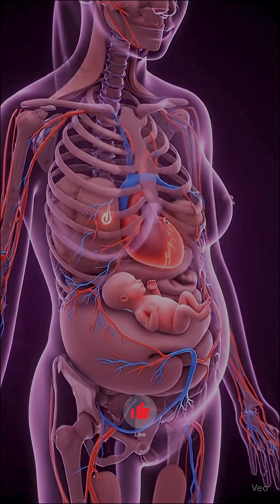Beautiful Animation of a Baby Floating in the Womb | What baby do inside | Calming Educational Video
Experience a peaceful, scientifically inspired view of life before birth.
This high-quality 3D animation shows a baby gently “swimming” inside the womb, surrounded by soothing amniotic fluid and accompanied by a soft heartbeat sound.
Perfect for educational use, prenatal classes, or anyone curious about fetal development.

Key Highlights:

Realistic fetus movement in amniotic fluid

Gentle heartbeat and fluid soundscape

Relaxing, visually stunning medical-illustration style

Whether you’re a parent-to-be, a student, or simply fascinated by the miracle of pregnancy, this calming video offers an informative and beautiful perspective.